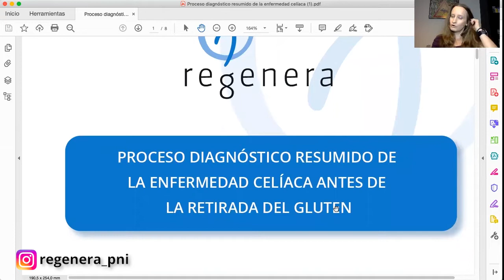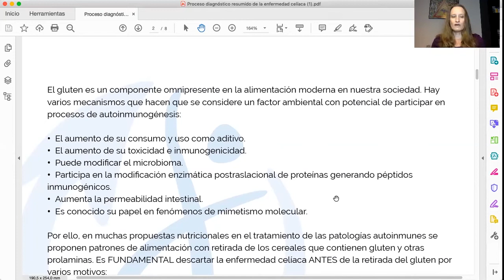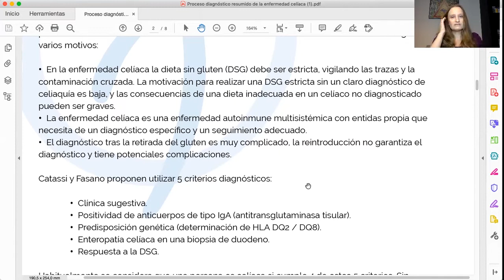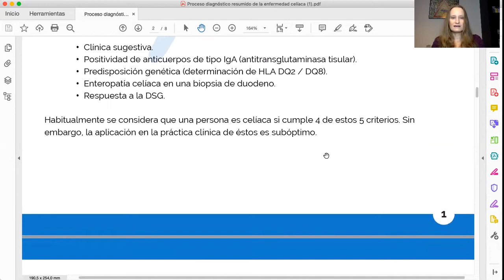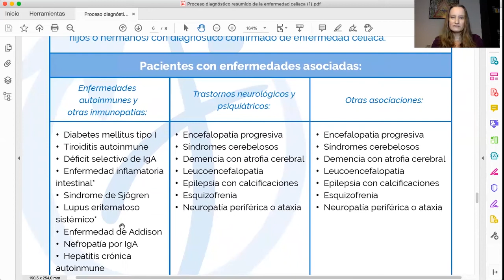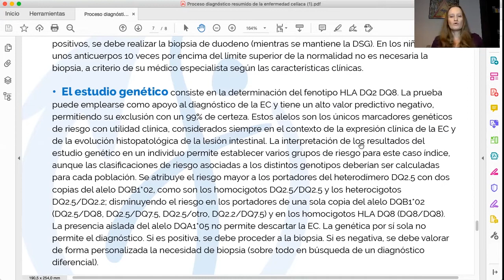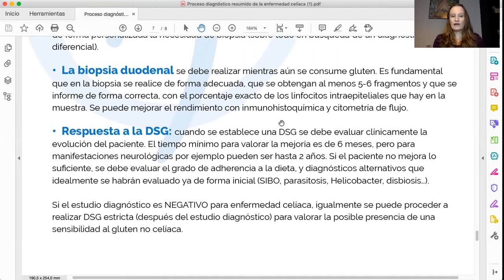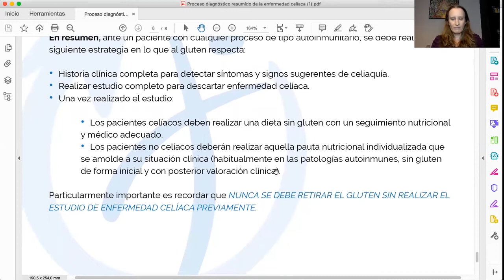📊 Proceso DIAGNÓSTICO de la Enfermedad CELÍACA🦠antes de la Retirada de GLUTEN /👩‍⚕️ Sari Arponen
INSCRÍBETE AQUÍ al Máster en Tratamiento Integrativo de Enfermedades Autoinmunes
⭐Inicio 29 de noviembre de 2021⭐
El único Máster de Autoinmunidad que transforma el conocimiento científico en resultados clínicos reales.
El conocimiento de los mecanismos de acción de las diferentes enfermedades autoinmunes permite intervenir sobre las causas reales de la autoinmunogénesis, para resolver los problemas de tus pacientes.

❗👉 Únete al Postgrado en Sistema Digestivo por solo 89€ en Regenera PRIME